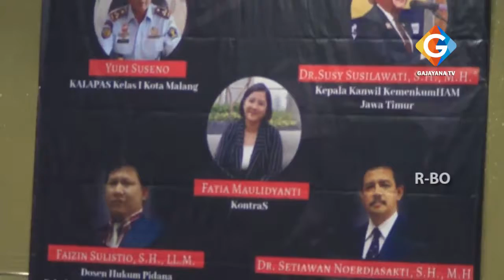DISKUSI PUBLIK BERSAMA MAHASISWA BERTAJUK PELUNCURAN LAPORAN LEMBAGA PERMASYRAKATAN